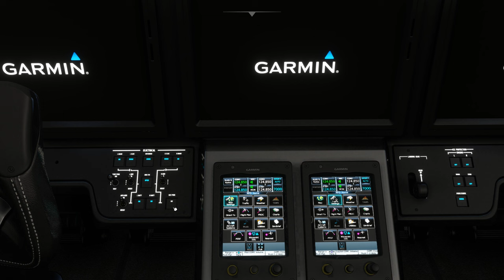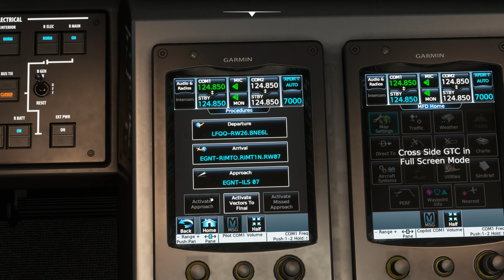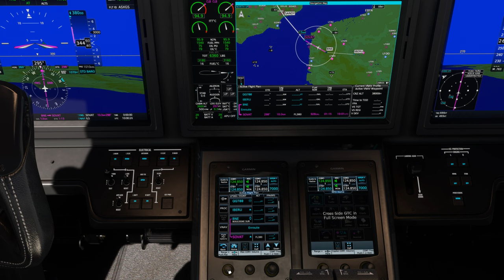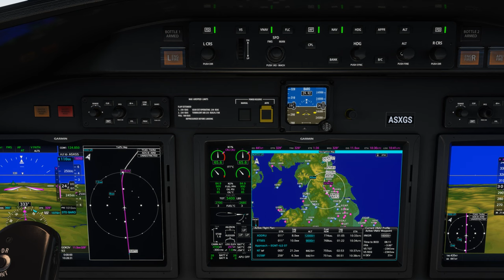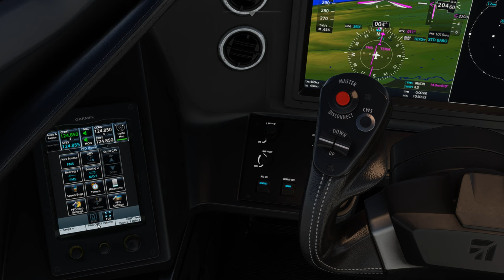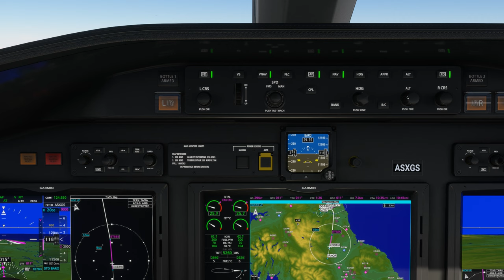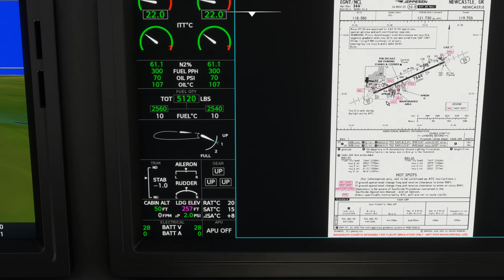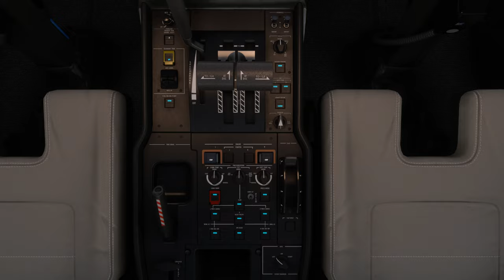Vol IFR avec météo réelle et trafic entre Lille Lesquin et Newcastle LFQQ EGNT Cessna Citation 2K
Vol IFR avec météo réelle et trafic entre Lille Lesquin et Newcastle LFQQ EGNT
 ULTRA 2K

00:00 Préparation de l'avion
09:00 Push Back et Taxi
16:00 Décollage et Montée au FL 380
27:00 Palier au FL 380
48:00 Descente jusque 2000 Ft
1:11:00 Approche et Atterrissage